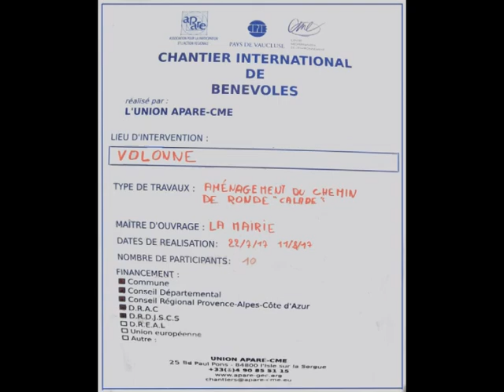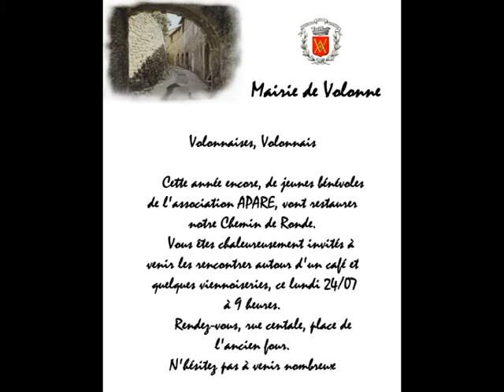Volonne Chemin de Ronde 2017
VOLONNE - le Chemin de Ronde restauration